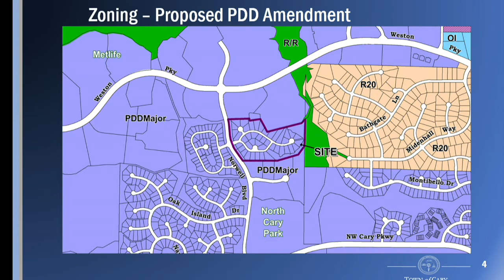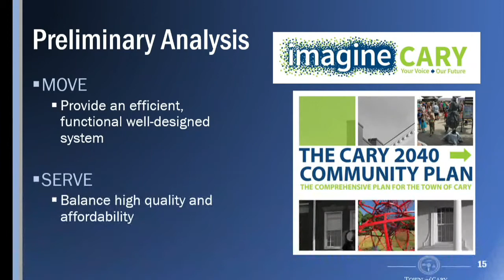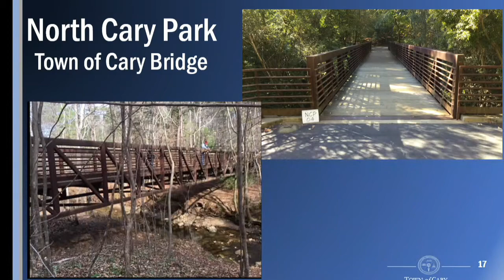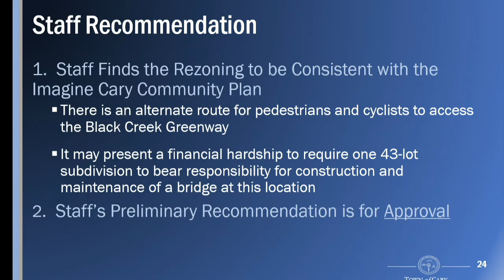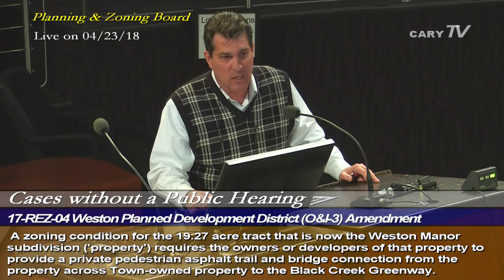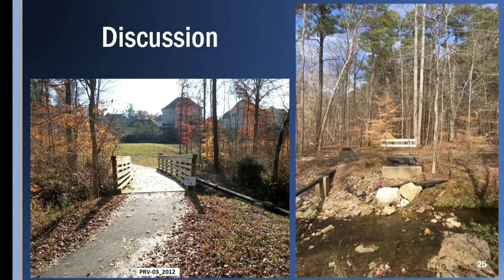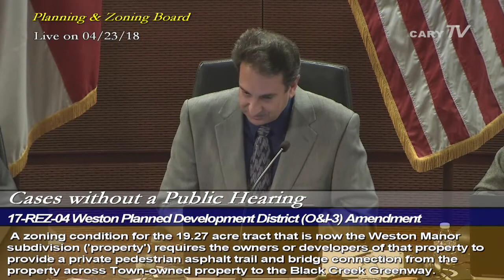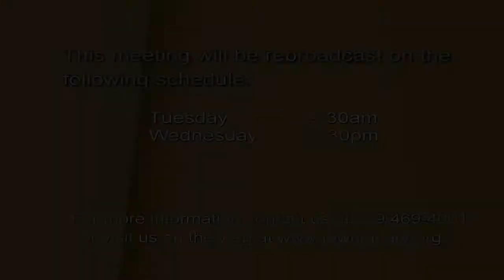Planning and Zoning April 23, 2018 Town of Cary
The Planning and Zoning Board is an advisory body to the Town Council and deals with land use, zoning and development issues. In addition to attending monthly Planning and Zoning Board meetings, these board members are also expected to attend public hearings on plans, rezonings, and ordinance amendments held jointly with the Town Council. The board consists of 9 members appointed by the Town Council, one of whom the Town Council designates as chairperson. Eight members are appointed from within Cary's corporate limits and 1 member is appointed from the Town's extraterritorial jurisdiction. All appointments to the board are for three-year terms, except where unexpired terms are being filled.